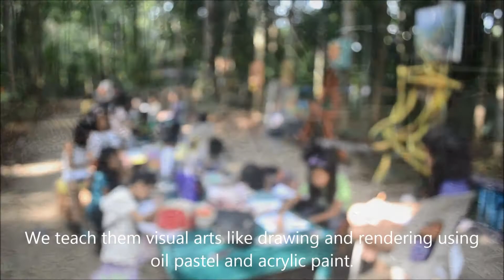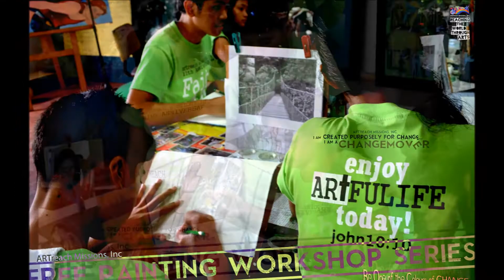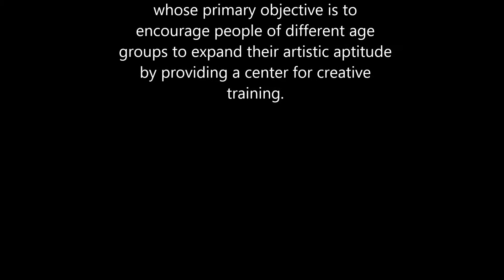ARTreach Missions Philippines (Visual ARTStories)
ARTreach Missions, Inc. is a non-stock
and non-profit organization under the
laws of the Republic of the Philippines;
composed of artists in different regions
in the Philippines primarily Cavite,
whose primary objective is to
encourage people of different age
groups to expand their artistic aptitude
by providing a center for creative
training; the organization also
promotes tourism, preservation of art,
culture and faith, service, unity, and
excellence; encourage and develop a
new generation of artists, with passion
and character; to promote
art as an important ingredient in
creative lifestyle and the fullness of life.